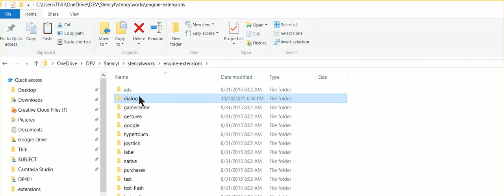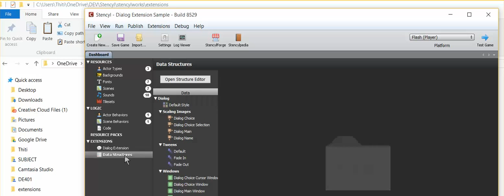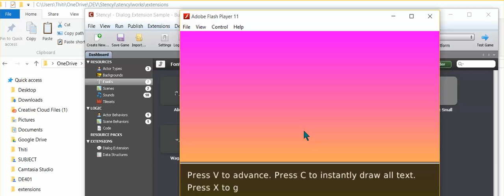การลง DialogExtension ใน Stencyl